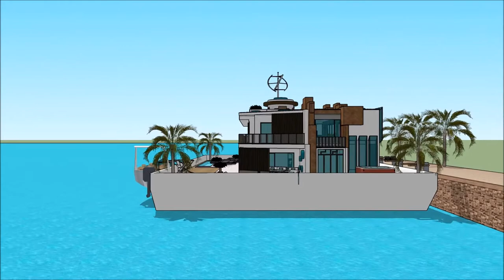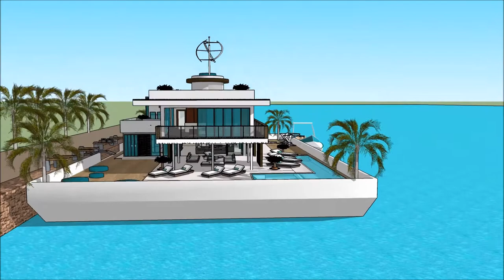Kapal rumah Sketchup Perahu rumah belanda jawa impian arsitektur bali modern anyar minimalis y